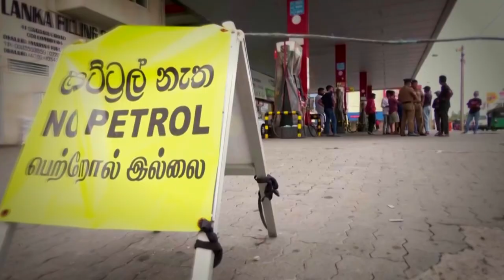Pool Parties and Protesters in the Sri Lankan Presidential Palace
SRI LANKAN PROTEST
Taking a dip in the pool, sweating it out in the gym or just chilling in the bedrooms. No this isn't a resort it's the home of the Sri Lankan President. This all happened after a dramatic day in the country's capital, Colombo where thousands upon thousands marched the streets and stormed the homes and offices of the prime minster Ranil Wickremesinghe and president Gotabaya Rajapaksa demanding that they quit. You see Sri Lanka's going through a devastating economic crisis right now. There's been shortages of basics like fuel, food, and medicine which many people have blamed on the government. The president and prime minister were evacuated before the crowds rolled in and have both announced they will step down soon. No one is quite sure what will happen next. But many say a change in government is a good start.

ABORIGINAL FLAG
The Aboriginal Flag is here to stay on the Sydney Harbour Bridge. It took the place of the New South Wales state flag as part of NAIDOC Week celebrations but now the New South Wales government say they're going to keep it up there permanently. It means a 25 million dollar plan to build an entirely new flag pole up on the bridge has now been scrapped.

WIMBLEDON
It wasn't quite the fairytale finish for Nick Kyrgios. After winning the first set of the Wimbledon final with some pretty impressive play. Djokovic stormed home to take the trophy. But everyone was in good spirits after the game with Djokovic celebrating his 7th Wimbledon title and both opponents celebrating each other. Over in the womens. Elena Rybakina has won her first grand slam title. The win is actually the first time someone from Kazakhstan has ever won a major title! And lastly after 5 sets and a tie breaker to finish these guys deserve a lie down. Aussies Matthew Ebden and Max Purcell came from 2 sets to one down to win the men's doubles final and are the first Australian men's pairing in 22 years to take out the title.

WHALES
Whale watching is always well pretty wonderful! But there's something extra special about these guys. It's the first time researchers have seen this many southern fin whales feasting together since whaling was banned about 30 years ago. They reckon there's about 150!

CAVE CLOUDS
Exploring the deep unknown, who knows what you'll find! For researchers in Laibin, China they found cave clouds! They're a natural forming mineral deposit in caves that get the name cave clouds because they end up looking like  well clouds! It's only the second cave cloud formation found  in China and researchers are still trying to figure out how they form

BIG EARRED GOAT
Everyone meet Simba and his very very  long ears! 56 cm long  to be exact! He's only about a month old but his owner Mohamad reckons he might have the LONGEST goat ears in the world!